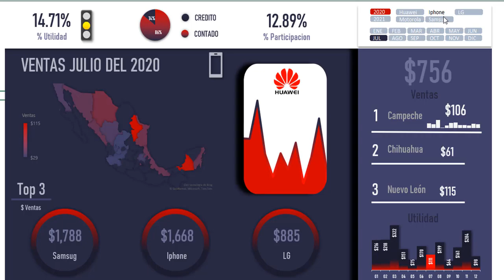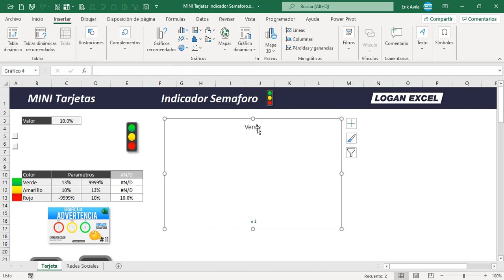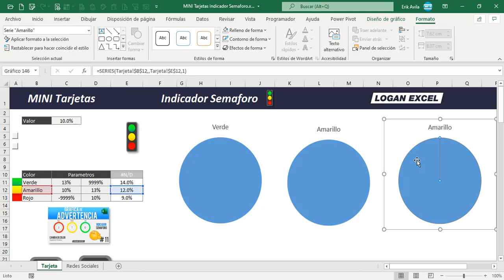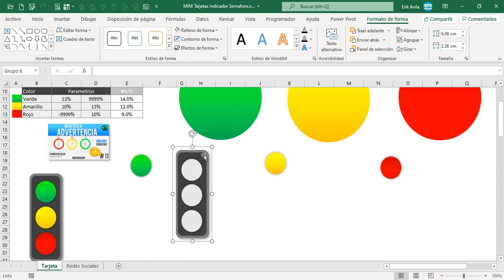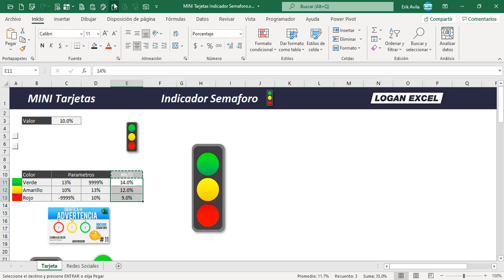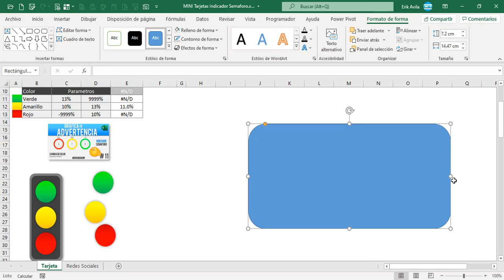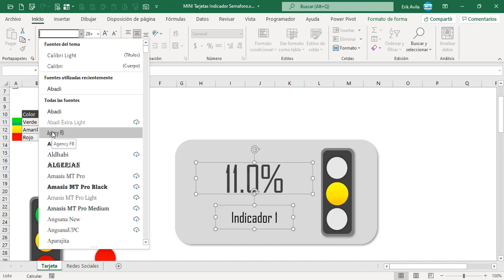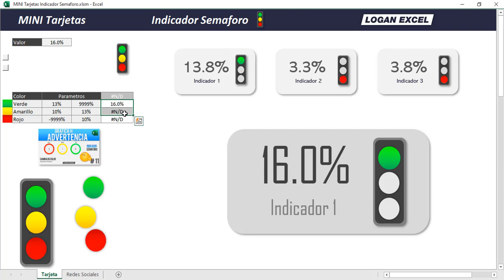🚩 MINI Tarjeta Indicador Semáforo en Excel 🚦, crea indicadores para tus Dashboard en Excel, KPI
✅ Crea increíbles indicadores dinámicos de semáforo para tus Dashboard, visualiza de manera creativa y agrega estas geniales MINI tarjetas.

En este video, vamos a realizar una mini tarjeta dinámica que nos va ayudar tener un indicador o un KPI dentro de nuestro Dashboard, varias veces tenemos que representar un dato con un grafico, un valor, o porcentajes, estos los podemos hacer en una pequeña tarjeta, de manera compacta y vistosa, utilizaremos un grafico de semáforo y que de manera automática nuestra información dará un % de parámetros que nos ayudara a medir el resultado.

Esto es una practica muy útil y que ayudara a tener un impacto en nuestro Dashboard.

02:07 Formula para los parámetros del semáforo
02:39 Grafico de semáforo
03:43 Formato de colores al Grafico
04:55 Combinar formas con el Grafico
07:02 Validar grafico con los parámetros y colores
08:01 Crear tarjeta dinámica con indicador